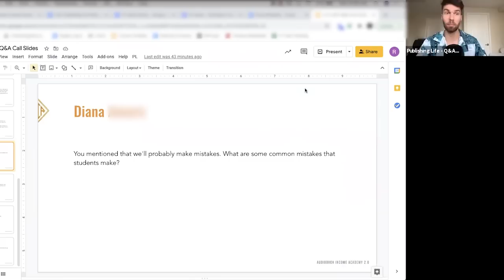The Most Common Mistake Beginner Publishers Make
Discover the little-known way to earn money using Amazon’s free Audible app*